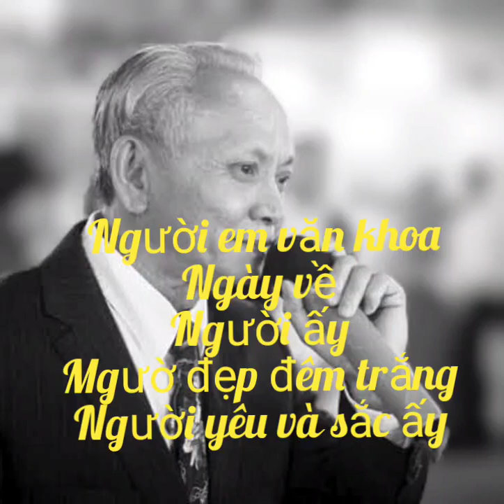Người em văng khoa